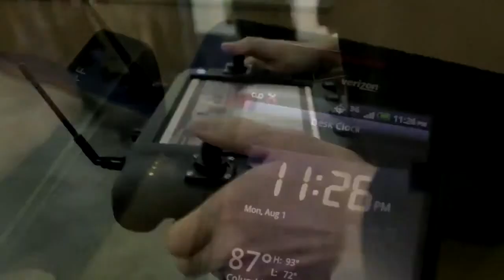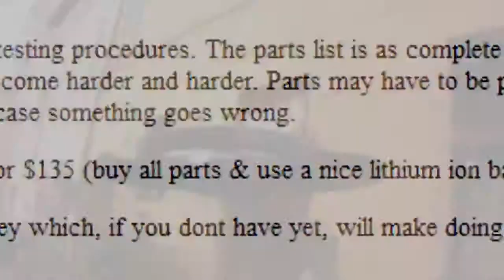Anonymous Combating Drones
Greetings citizens of the United States and the world.

In an age of constant video surveillance, we must remain ever vigilant to ensure our rights to privacy. As drones are becoming more and more commonplace, it is essential that we educate and prepare ourselves. Some time ago we released a video on countering surveillance. These however are ineffective against drones. So we've compiled a new list of ways that you can protect yourself from aerial surveillance without the use of projectiles.

Since drones are controlled from afar, they rely on Radio Control Frequencies for operation. And as you may have guessed, an RF Jammer would block the communications to it. Likewise, you can also use GPS jammers or spoofers to block their navigation.

Another method is through a High-energy radio frequency weapon(HERF). These function similarly to an EMP, and can easily be made from the components of a single microwave. However, doing so is highly dangerous. While all of these devices can be purchased or built at home relatively cheap, it is illegal to own or operate them. Surely there are better solutions to avoid the eyes in the sky.

An artist, Adam Harvey, recently released a series of clothing called Stealth Wear that conceals your body temperature from the Infrared cameras of drones. It also features X ray protection and a special pocket for disabling your phones signal. While this ingenious clothing is a must have, it is rather expensive and unlikely to be widely available. But with some thermally reflective cloth, it's entirely possible to make your own.

While the government may be hell bent on watching us at every moment of every day, we are not helpless. There are always ways of fighting back. Let's remind them that 1984 was not an instruction manual.

Expect us.